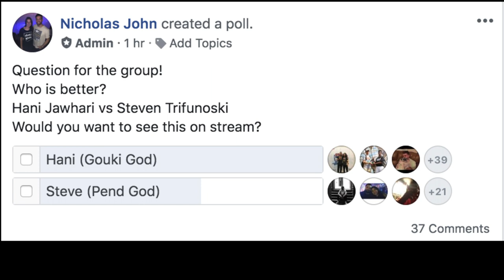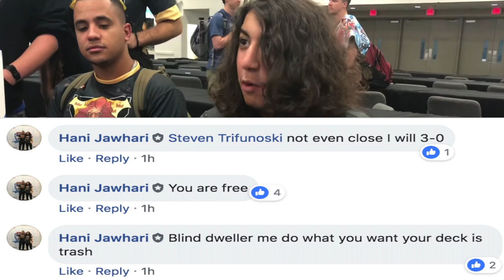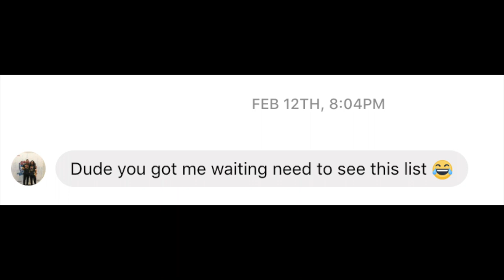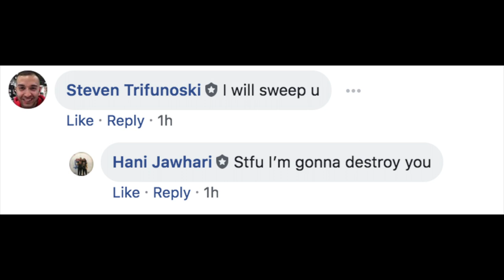HANI JAWHWARI IM CALLING YOU OUT.....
STILL SICK MY BAD FOR DEEP VOICE LOL LIVE STREAM ME VS HANI WILL BE ON DAY OF THE BANLIST DONT MISS IT. INFO HERE: LUXURY GAMING

TRIF SPORTS: COMING SOON

MY UBER CODE: (msg on social media if u wanna learn about uber & make $500/wk in 20hrs!)
SN5GXUE